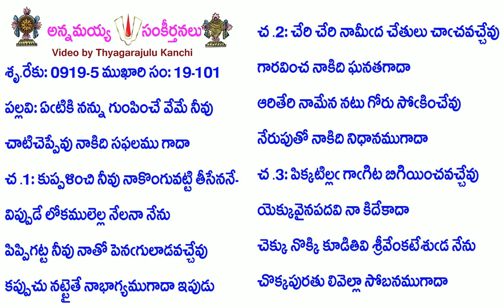Book19-Song101-8725-ఏఁటికి నన్ను గుంపించే వేమే నీవు-ēṭiki nannu gumpin̄cē vēmē nīvu